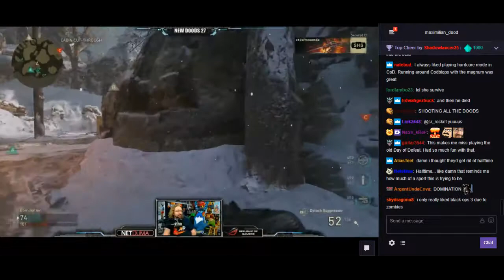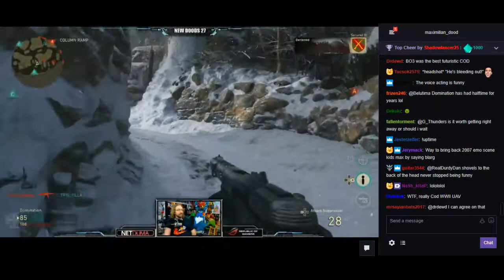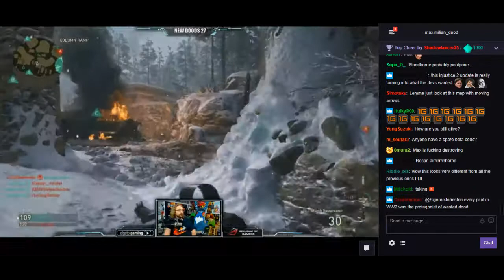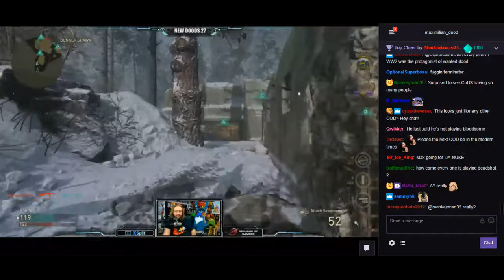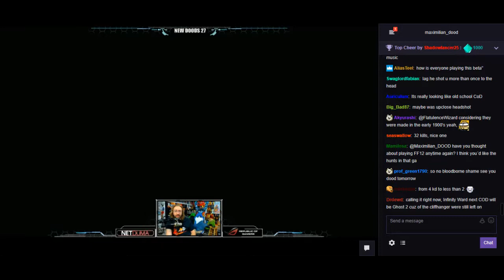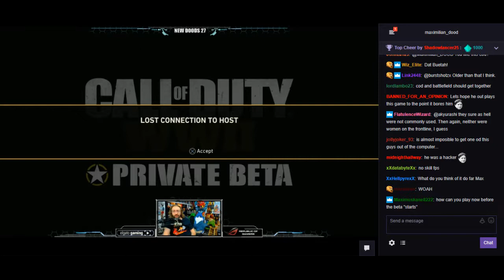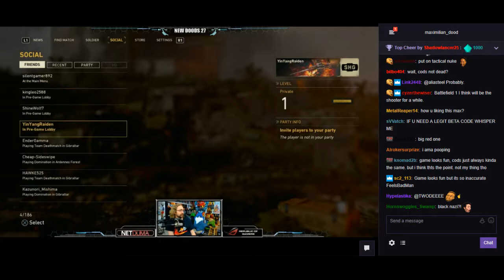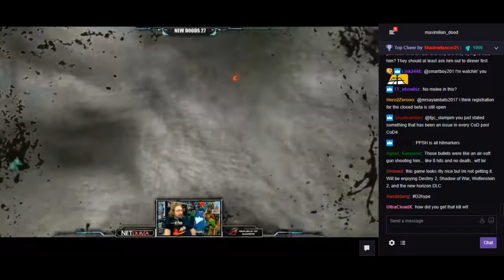Maximillion_D00D Plays COD WW2 Beta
Over 15 minutes of a fighting game pro "loving" the beta.